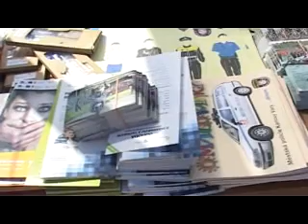TV Duha: Den s Městskou policií Karlovy Vary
MP Karlovy Vary prezentovala veřejnosti oddělení prevence kriminality...